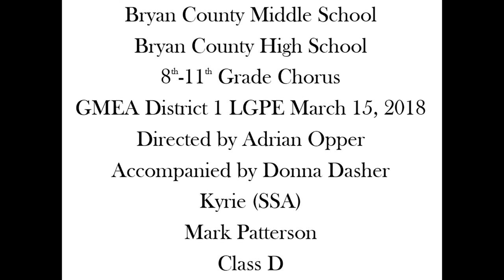Bryan County Middle and High 8th-11th LGPE 2018 Kyrie audio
Bryan County Middle and High School 8th-11th Grade Chorus performing Kyrie by Mark Patterson.  GMEA District 1 LGPE March 15, 2018.  Directed by Adrian Opper and accompanied by Donna Dasher.